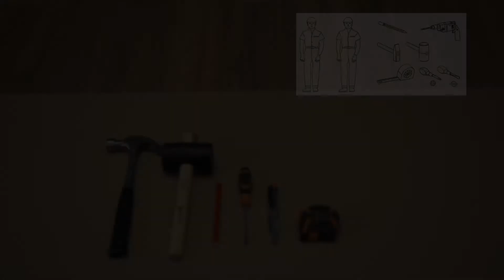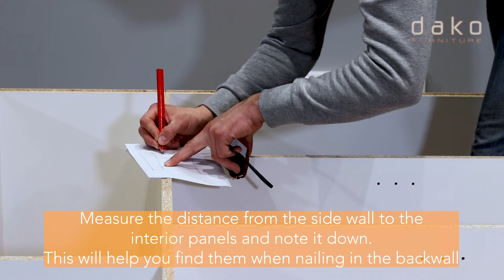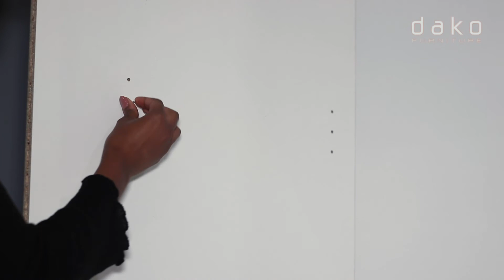Wardrobe Assembly Video - DAKO FURNITURE - Dakota 203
This video is a guideline to how to build a 203cm wide, 2 door, sliding door wardrobe called Dakota.

This video is guideline and your assembly techniques may be different depending on space and equipment you have available.

At Dako we recommend using as many tools which can help you in the process of this assembly however the minimum required equipment is:

Screwdriver
Hammer
Measuring Tape
Allen Key (Included)

About us:

First established in 2012, Dako Furniture LTD is a family run business located in Suffolk, with showroom branches placed in Thetford and Manchester.

Dako Furniture has always put people first. Ever since our beginning, we have been providing unique but also affordable furniture with finance options available to help you bring the perfect furniture layout to your home.

We are widely known for providing excellent customer service by our highly trained team and we believe in delivering the best quality at the lowest price. Which is why we have established a personal relationship with our European / Polish manufacturers who help us provide a large range of upholstery and flat packed modern furniture.